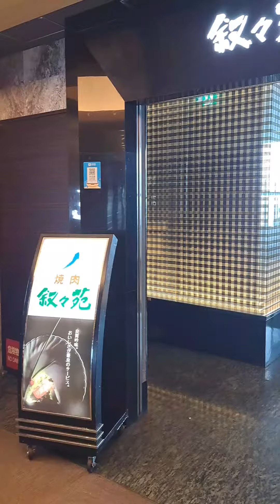東京最知名必吃的燒肉店 敍敘苑 晴空塔店 午餐一號套餐 只要日幣3300含税 超值得